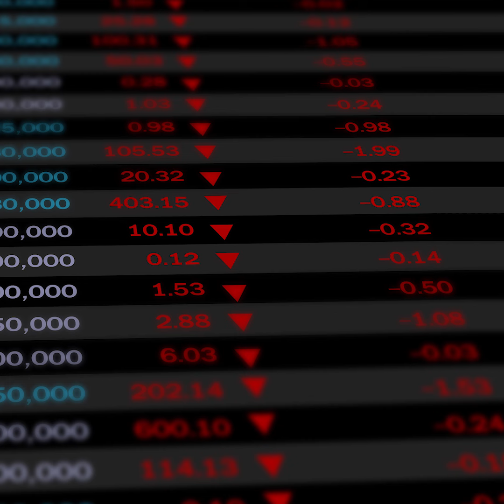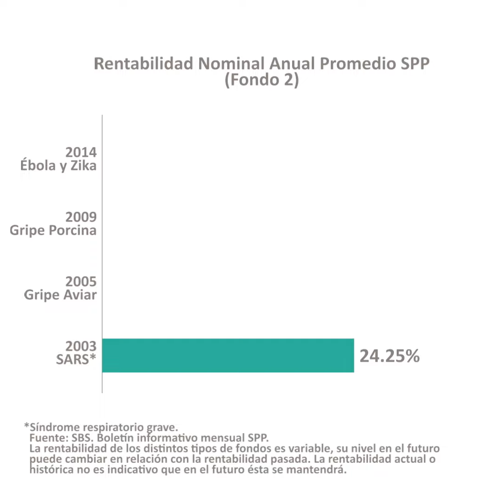El coronavirus y su impacto en los mercados financieros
En este video podrás conocer sobre el coronavirus y sus efectos en los mercados financieros.